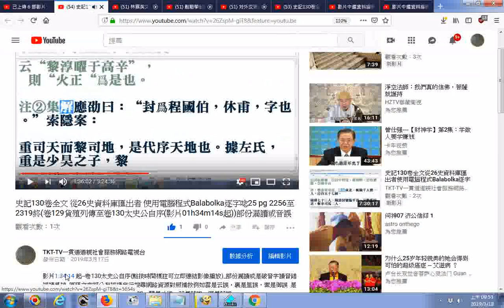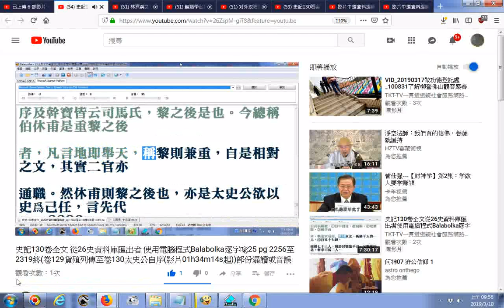_影片013414 起--卷130太史公自序(點按時間標註(要用冒號)可立即連結影像播放)_史記130卷全文 從26史資料庫匯出者 使用電腦程式Balabolka逐字唸_部份漏讀或音誤請搜尋網路資源